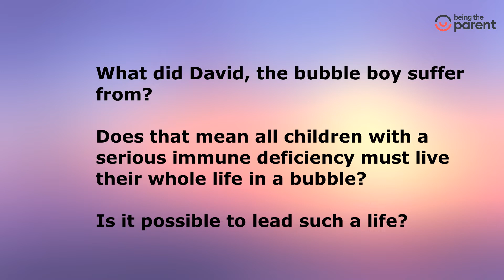Story of the bubble boy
Have you heard the story of the “Bubble Boy”? No, we are not talking about some sci-fi movie. We are referring to a real-life boy who had to live his life in a bubble. Yes, it did happen and this boy actually lived inside a bubble for his own safety.
Severe Combined Immune Deficiency (SCID), also known as the bubble boy disease, is a serious condition where young babies fail to fight infections. An urgent bone marrow transplant can save these babies!